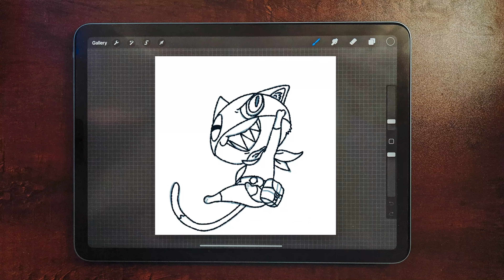Morgana Comic Book Illustration in Procreate l Persona 5 Art!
How I Draw Morgana Comic Book Style in Procreate with Duplitone Brushes from Procreate!